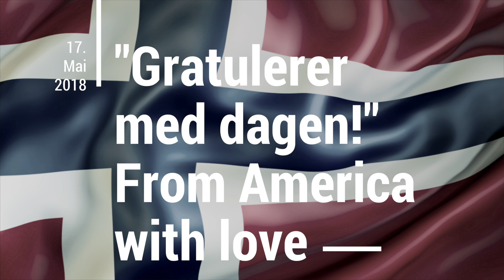"Gratulerer med Dagen" from America...with Love!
Americans wish Norway "Gratulerer med Dagen" to celebrate the 17 of May. or at least they try to!